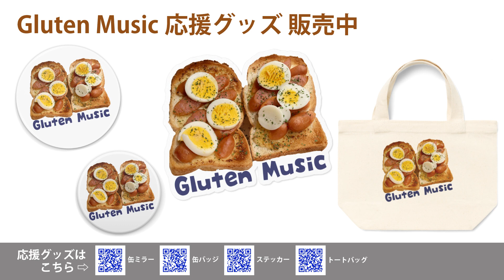Say A Little Prayer | Aretha Franklin | Guitar & Jazz Flute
▼ Gluten Music とは
同じ音大出身の2人で結成したユニットです。
心の底から演りたい曲だけを演奏する、というコンセプトです。
全てアドリブ演奏です。

Guitar 内田康平
昭和音楽大学音楽学部でギターを末原康志先生、梶原順先生に師事。ギタリストとして石川さゆり全国ツアーに参加。現在もツアーメンバーとして活動している。
柚香 光 1st Solo Concert『TABLEAU』などのライブに参加。山崎育三郎、上白石萌音、SonarPocket、水瀬いのり、つばきファクトリー、アンジュルムなどの楽曲レコーディングに多数参加。ライブサポート、ギター及びウクレレ講師としても活躍中。

Jazz Flute 渋谷菜々子
高校時より岡淳先生に師事、昭和音楽大学音楽学部では近藤和彦先生に師事し、ジャズアルトサックスを学ぶ。20歳を過ぎてからジャズフルートを始め、卒業後はライブ演奏活動のほか「ナナコジャズ」の事業を展開。
対面でのジャズアドリブセミナーには、全国から延べ２００名以上が参加、これまでに提供したオーダーメイドのアドリブソロ譜は１００曲以上、
著書「ジャズアドリブフレーズ集」「ジャズアドリブの仕方教則本」の販売部数が１,０００部を突破。2020年からアドリブウェブセミナーへ移行し、200本を超える動画をサブスク配信中。

それぞれの得意分野を活かして、
ジャズ／ジャズサンバ／ボサノバ／R&B／ハワイアン
を演奏してゆきます。
楽しんでいただけましたら嬉しいです。

ライブのご予約もお待ちしております！

Gluten Music 応援グッズ（今後の活動の励みになります！）